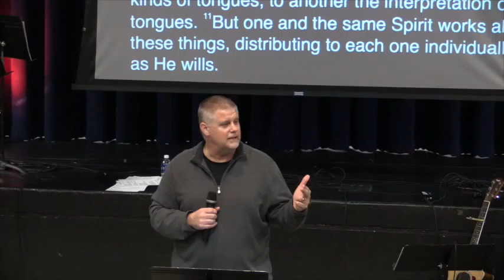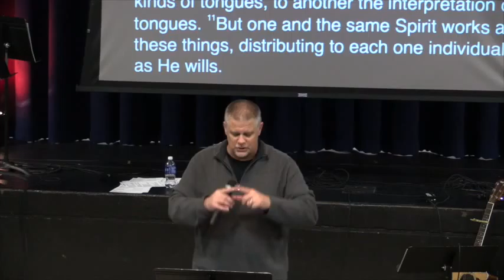The Powers For ?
On April 17, 2016 Pastor Tim about the Powers we receive from the Holy Spirit. But what are those powers for?